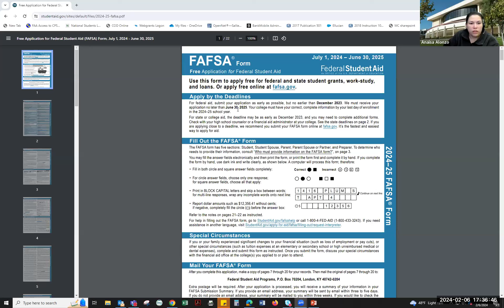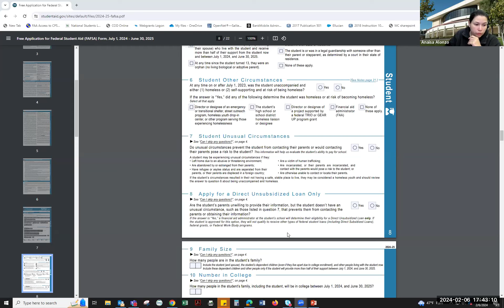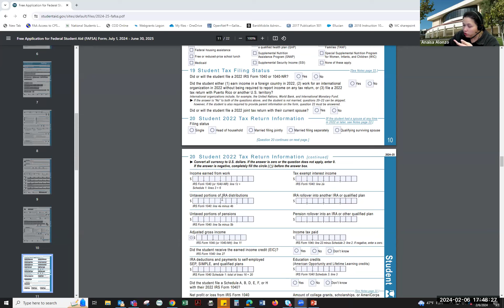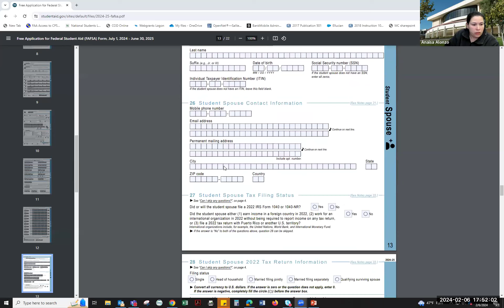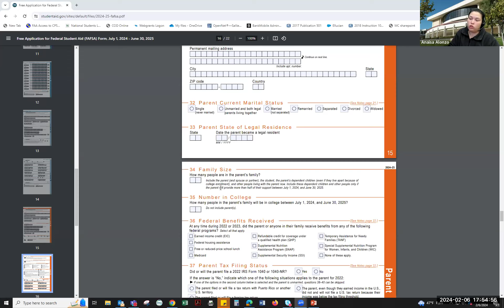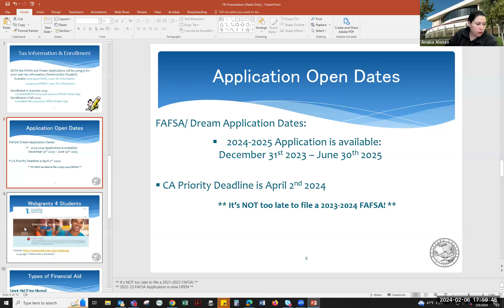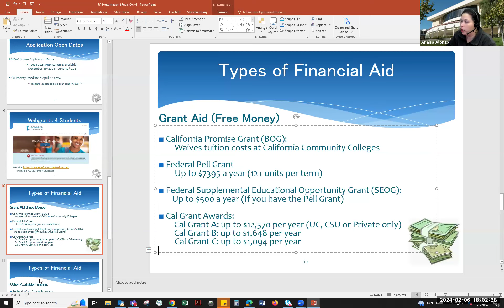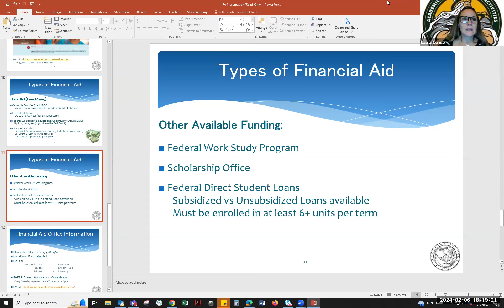020624 FINANCIAL AID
A free webinar held on February 6, 2024 for Simi Valley Schools families to review the current FAFSA procedure to apply for financial aid.